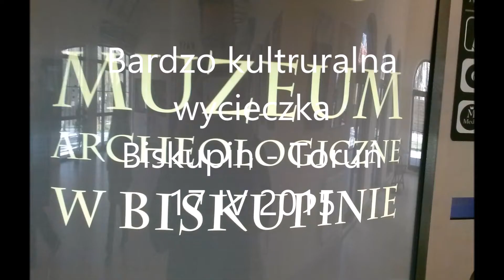biskupin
Bardzo kulturalna wycieczka  - Biskupin - Toruń 17 IV 2015